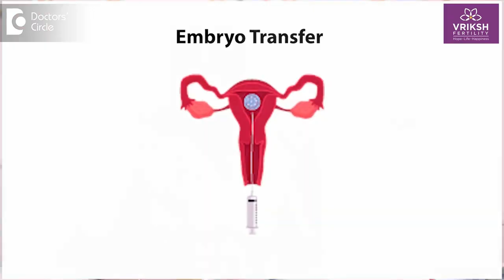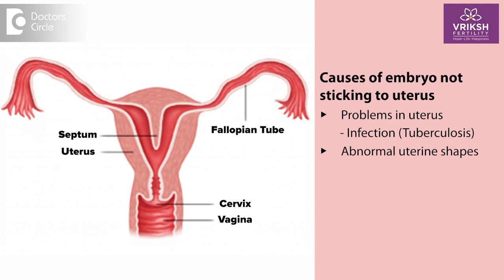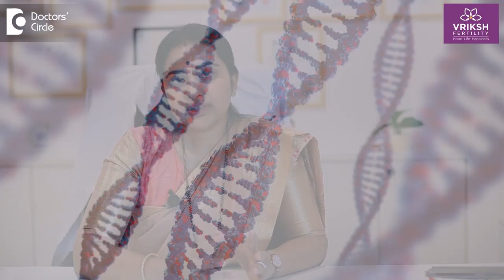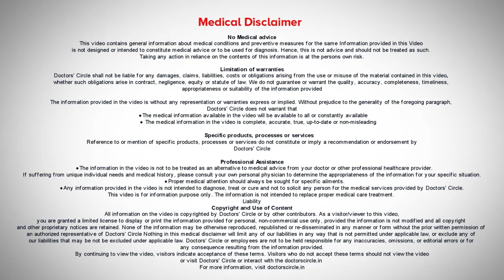Why IVF Embryos Don't Stick to Uterus after Embryo Transfer Explained by Dr. Sneha Shetty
Join Dr. Sneha Shetty as she unravels the reasons why IVF embryos may fail to attach to the uterus after embryo transfer. In this enlightening video, Dr. Shetty sheds light on various factors that can impact successful implantation, such as embryo quality, uterine receptivity, hormonal imbalances, and genetic factors. Gain valuable insights into the intricate process of embryo implantation and explore potential solutions to improve the chances of successful pregnancies through IVF. Don't miss this informative video explained by renowned fertility specialist Dr. Sneha Shetty.

YouTube Channel for Fertility topics, News & more.